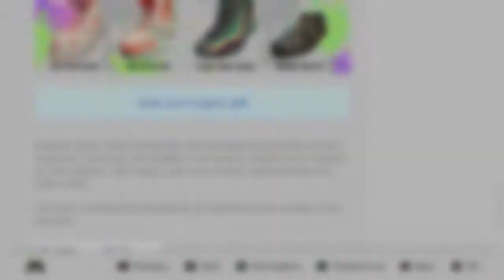Splatoon 2 The New SpringFest Gear!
Here's my selection of the SpringFest gear. Enjoy.